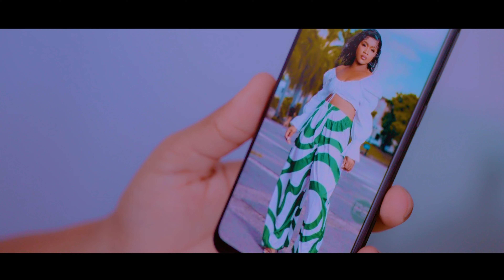Pacte Épisode 15 yon ti goute.